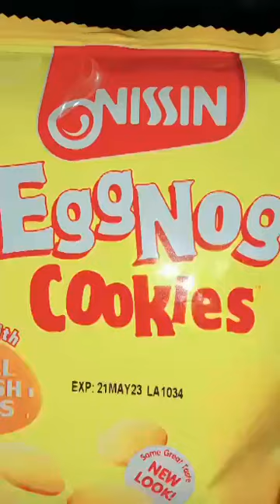Best pleasing sounds Nissin Eggnog vs Nissin Bread Stix